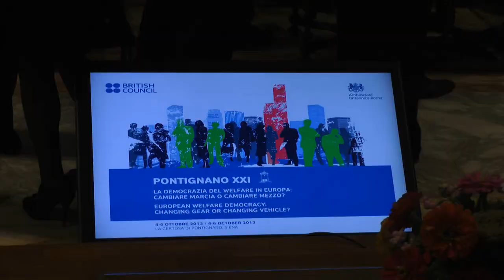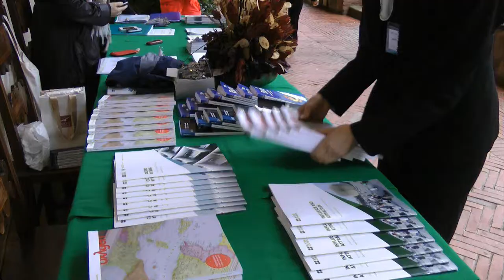XXI Pontignano Conference. 4-6 ottobre 2013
"La democrazia del welfare in Europa: cambiare marcia o cambiare mezzo?"
Forum Italia-Gran Bretagna.
Dal 4 al 6 ottobre 2013, Università di Siena.
Il convegno è stato presieduto da Lord Chris Patten e dal presidente del Consiglio Enrico Letta.